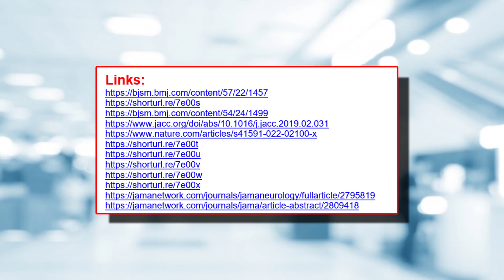Do This for 10 Minutes a Day to Reduce Mortality by 15% (Longevity Hack)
The team combined data from two studies from Norway, one from Sweden and one from the United States. The studies included about 12,000 people aged 50 or older who wore wearable devices to track how active and how inactive they were during their daily routines.

• 2,400mg of Fisetin, on the 1st, 2nd & 3rd of each month
• 2,400mg of Quercetin, on the 1st, 2nd & 3rd of each month
• 5 grams of Creatine (1 month on, 2 months off)